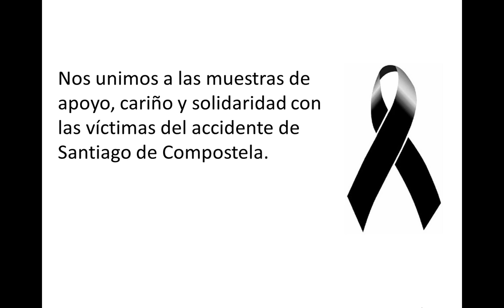con las víctimas del accidente de Santiago de Compostela.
Nos unimos a las muestras de apoyo, cariño y solidaridad con las víctimas del accidente de Santiago de Compostela.